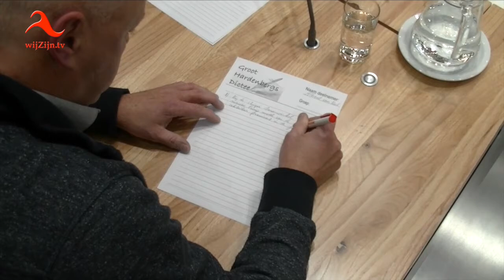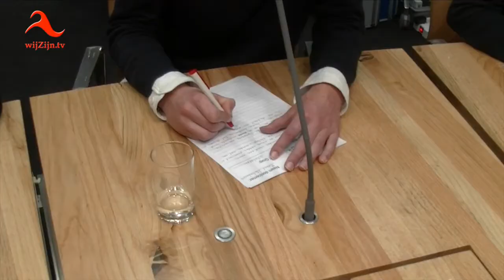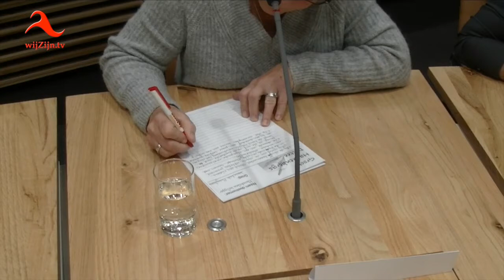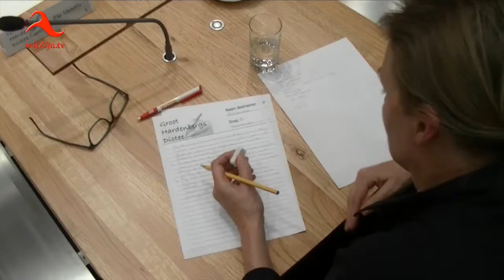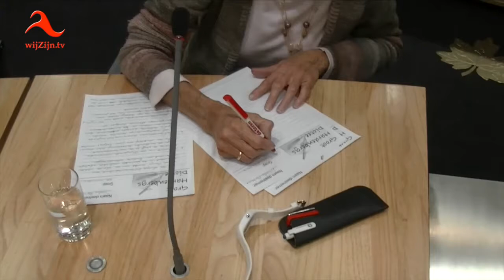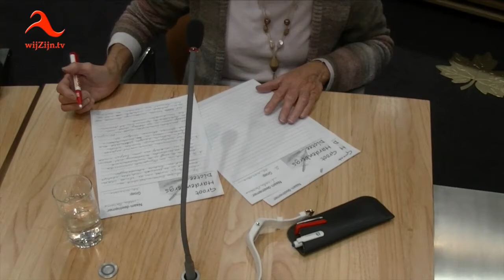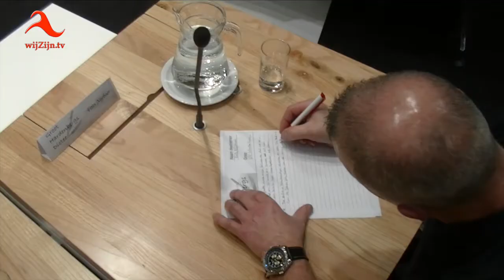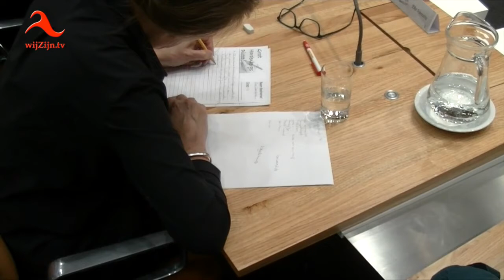Groot Hardenbergs Dictee 2016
Integraal het complete dictee, inclusief de uitleg!
Als u wilt kunt u uzelf testen en gezellig meeschrijven.
Met tien fouten is Albert van Nuil dit jaar winnaar geworden van het Groot Hardenbergs Dictee.
Het minste aantal fouten, slechts zes, werd gemaakt door Cora Jaquet.
De inwoonster van Lutten won het Dictee in 2014 en 2015 en deed als zodanig buiten mededinging mee. Daardoor kon de wisseltrofee in Hardenberg blijven.
Voor het Dictee kwamen 25 deelnemers, verdeeld over vijf groepen, en ruim een veelvoud daarvan aan belangstellenden naar het gemeentehuis. In de raadszaal werd het Dictee, in de vorm van tien zinnen, voorgelezen door Ida Klifman. Velen 'struikelden' onder andere over de schrijfwijze van 'Belgiës' bier.
Na het Dictee werd uitleg over de schrijfwijze van de verschillende woorden gegeven door de schrijver André van Stek. Aansluitend werden de verschillende prijzen uitgereikt.
De tweede prijs was voor Gert Hamberg. De derde prijs werd gewonnen door Gré Haandrikman. Er werd dit jaar ook een prijs uitgereikt voor de beste scholier. Deze kwam op naam van Iris Hulshof van het Vechtdal College.